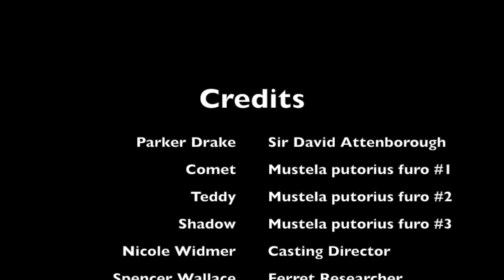The Business of Ferrets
This video is about The Business of Ferrets.